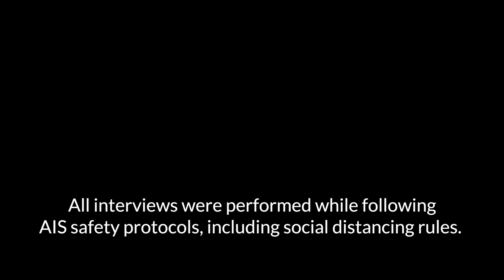Welcome Back! | August 2020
Welcome back to AIS! As the 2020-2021 school year officially kicks off for everyone, hear what students have to say about being back.